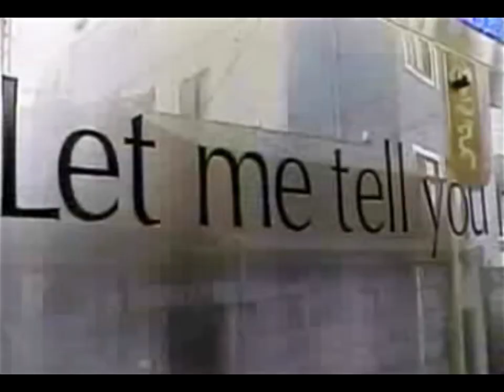At The Drive in - One Armed Scissor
Music video, 2000, directed by At The Drive-In
from Relationship of Command